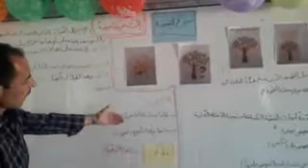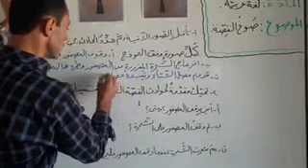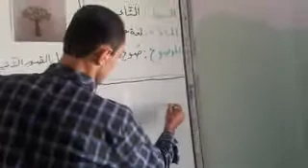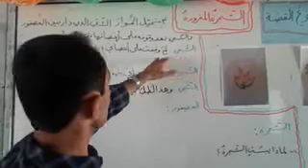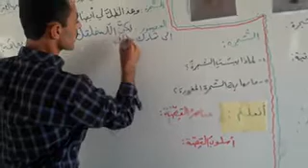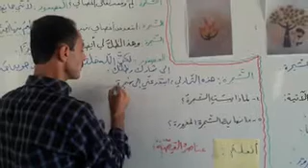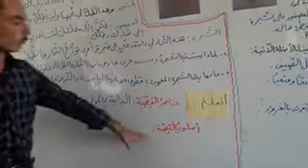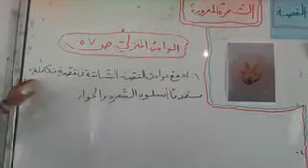اللغة العربية / م2 - درس : صوغ القصة